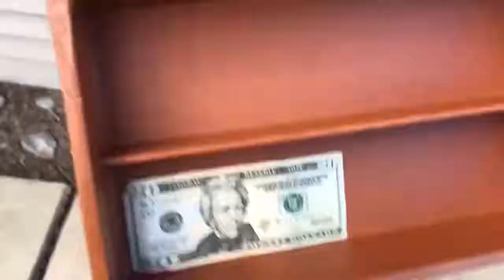$10,000 HOMELESS PERSON PRANK😂😂 (THEY GOT MAD)😱😰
NO HOMELESS PEOPLE WERE HARMED IN THE CREATION OF THIS VIDEO.

We dont mean to make fun of actual homeless people, but rather the people that would do this kind of stuff. Consider donating to these organizations!